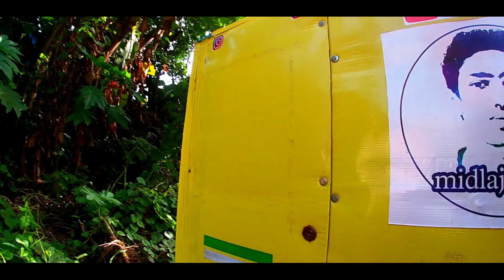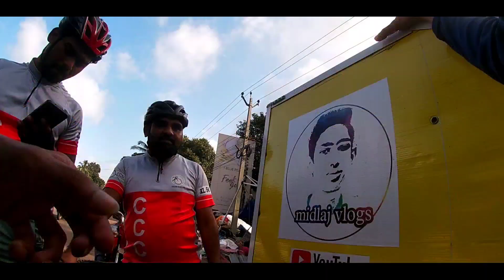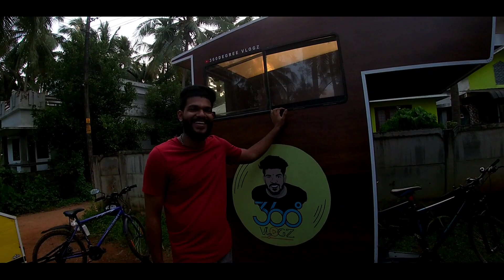ALL KERALA RIDE... അങ്ങനെ ഞാൻ തൃശൂരിലെക്ക്😍/ ഇതിലുടെ പൊകുന്നവർ ശ്രദ്ദിക്കുക/midlajvlogs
hai iam midlaj
from Kozhikode narikkuni
673585